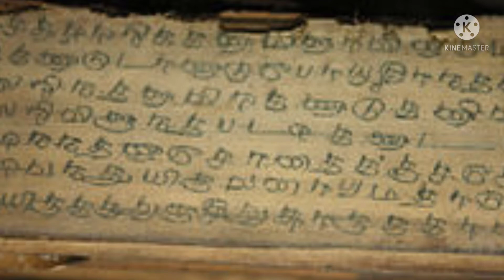மருது பாண்டியர் வரலாறு பாகம் 2/திருச்சி பிரகடனம்//வளரி வலைக்காட்சி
மருது பாண்டியர்கள் சிவகங்கையை ஆண்ட மன்னர்கள் ஆங்கில ஏகாதிபத்தியத்தை எதிர்த்து வீரத்துடன் போரிட்டவர்கள்...

வளரி வலைக்காட்சி

Valari Valaikatchi